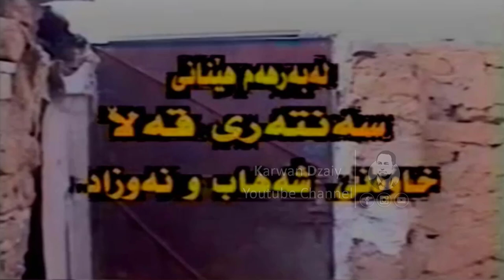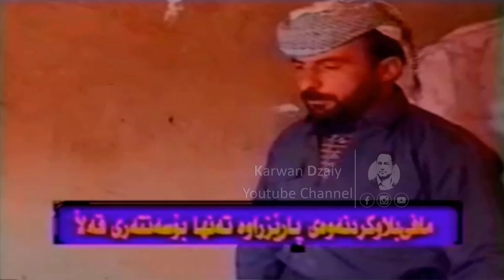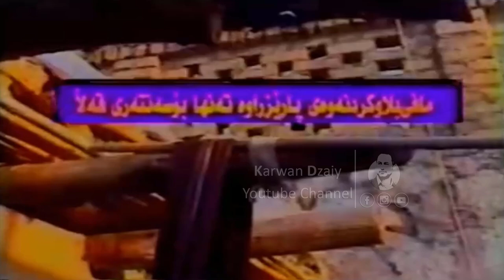Barnamai Durbin - Krechi (Salh u Parwin) HD | بەرنامەی دووربین - بەزمی كرێچی (سالح و پەروین)